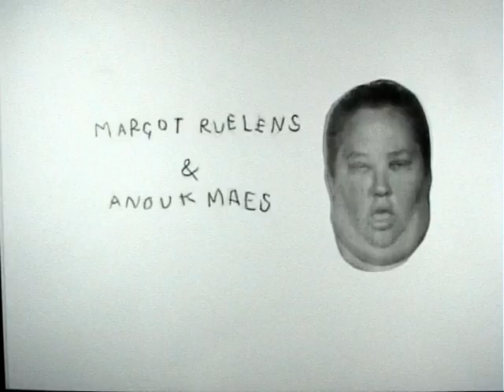Justin Bieber and Ryan Gosling 4evah